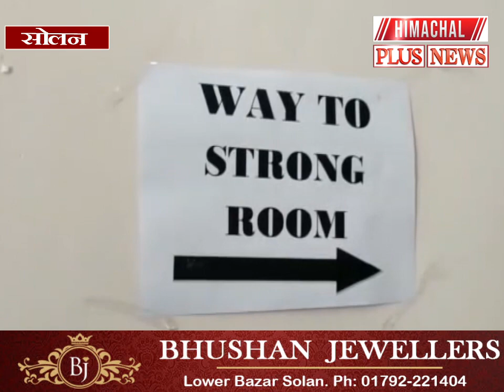सोलन क्षेत्र की ईवीएम मशीनें स्ट्रांग रूम में कड़ी सुरक्षा के बीच